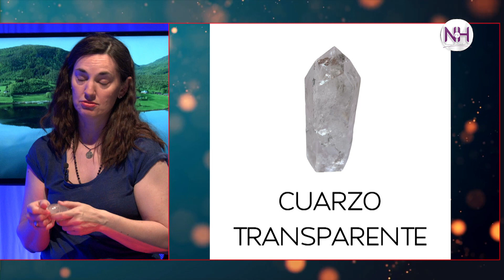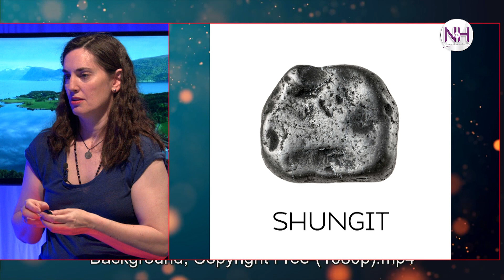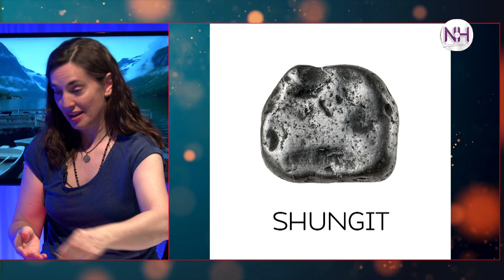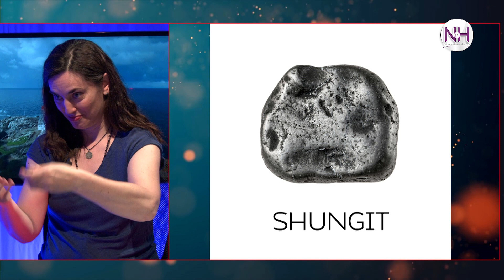✨ EL AGUA, PURIFICACIÓN Y VIDA. CANALIZACIÓN, con Beatrice Sala - en Nueva Humanidad TV ✨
✨ Nacida en Milán, actualmente vive y trabaja en Barcelona.

Beatrice nos explica que después de licenciarse en Relaciones Públicas, su despertar espiritual la llevó a la conexión con lo divino y al descubrimiento de su verdadera vocación: ayudar al prójimo.

Comprobaremos su facilidad de comunicación y transmisión de mensajes de los Seres de Luz (maestros ascendidos, ángeles, animales, minerales, entre otros), y la canalización energética.

En su actividad de mensajera espiritual acompaña a las personas a tomar conciencia de sí mismas y de su misión de vida, y a entrar en contacto con su verdad interior y con su camino evolutivo.

📲Facebook: Beatrice Sala - Las Raíces del Alma